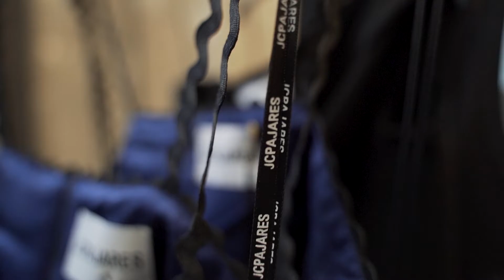JC PAJARES Y SU POP UP EN MADRID ES MODA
JC Pajares participa en Madrid es Moda con una presentación a clientas de su nueva colección, ANNUAL 22. El creador presenta su segunda propuesta anual, una clara apuesta por prendas de calidad, la defensa por de un consumo más consciente y su compromiso con el medioambiente. En este pop up, las clientas han podido conocer de mano del diseñador todas las piezas de su nueva propuesta y realizar un preorder para hacerse con ellas, confirmando el compromiso de Pajares de no generar stock y realizar producción de piezas solo bajo demanda. Tejidos reciclados y orgánicos marcan una propuesta con la que nos traslada a la década de los 90. Estampados libres de químicos, plumas y lazos adornan una colección en la que también los complementos se han realizado con plata reciclada.